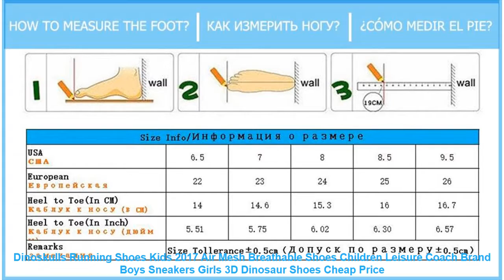Dinoskulls Running Shoes Kids 2017 Air Mesh Breathable Shoes Children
- Buy Dinoskulls Running Shoes Kids 2017 Air Mesh Breathable Shoes Children Leisure Coach Brand Boys Sneakers Girls 3D Dinosaur Shoes Discount with Free Worldwide Shipping

Similar RunningShoes Items

• ONEMIX 2017 Men's running Shoes Air Cushion Outdoor Sport shoes Sneakers Male Athletic Shoes zapatos de hombre Men jogging shoes =

• 2017 Children Shoes kids Sandals soft air mesh casual sport shoes baby boys girls sandals breathable running sneakers size 5-12 =

• 2017 New Comfortable Breathable sport Super Light running Shoes High Quality Men walking Shoes Men mesh Athletics sneakers men =

• GOGORUNS low top ultra light running shoes men breathable sole running shoes soft leather luxury brand running sneakers men 30b5 =

• 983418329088 Xtep women's shoes casual shoes autumn new trend light sports shoes simple comfortable female retro printed shoes =

Similar Women's  Running Shoes 2019 Videos :

• 2 pair/lot Unisex Insoles for shoes sports running shoe pad spring insole shock absorptions for Basketball or Safety shoes =
• Tfsland Men Women Lightweight Breathable Air Mesh Shoes New Male Flats Sport Sneakers Zapatillas Hombre Running Shoes Christmas =
• 2018 spring autumn girls boys casual sneakers runnings shoes children's cartoon kids pu leather shoes wholesale Spiderman Flash =
• SOCONE brand Sapatos Respiravel Corrida Leve de Corrida dos homens Calcados Esportivos Calcados de Sola de EVA Macio =
• SPONGE 2016 New Children Casual Shoes Kids Shoes Wearable Sneakers Walk Boys Shoes Trainers Girl Shoes Run Tenis Infantil Sport =